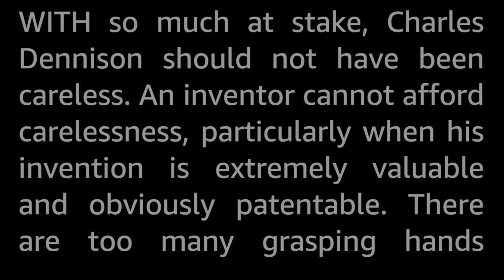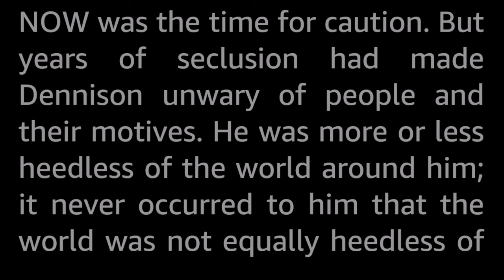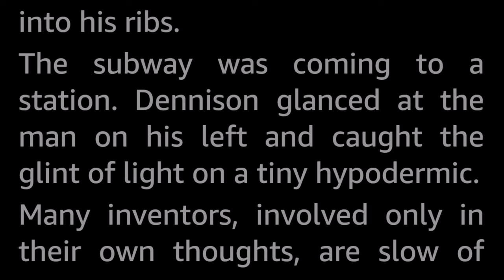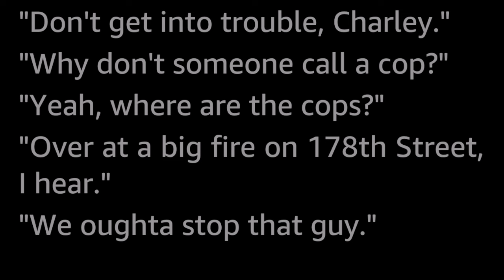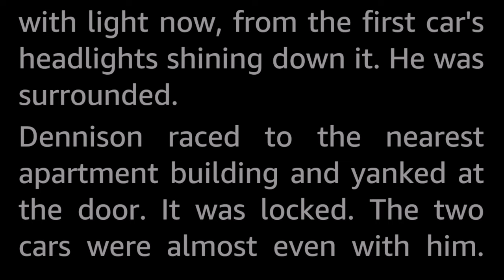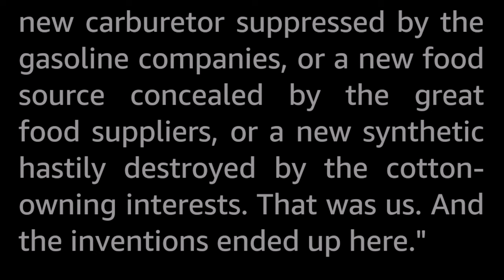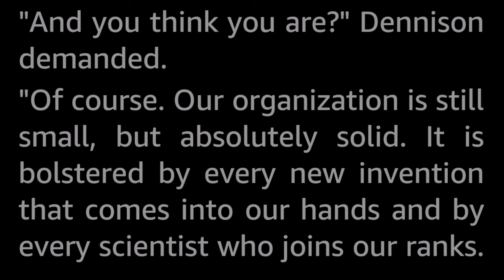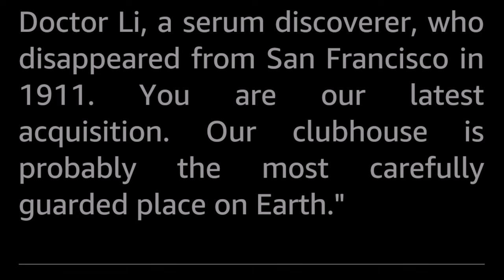Forever by Robert Sheckley -Vintage Science Fiction Short Story Audiobook Human voice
Of all the irksome, frustrating, maddening discoveries—was there no way of keeping it discovered?

Robert Sheckley (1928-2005) rapidly became a successful author of Science Fiction and, later, Suspense. He enjoyed a long career with over a hundred short stories and a brace of novels to his name. I don't think I have read anything by him that I did not like.